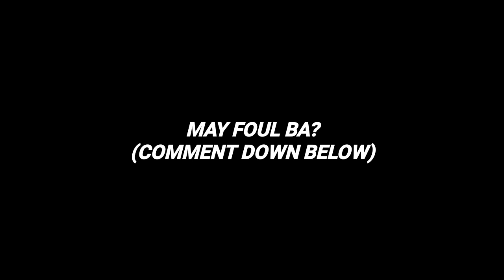CLEAN BLOCK BA? | Calvin Abueva BINUTATA! Si Bong Galanza